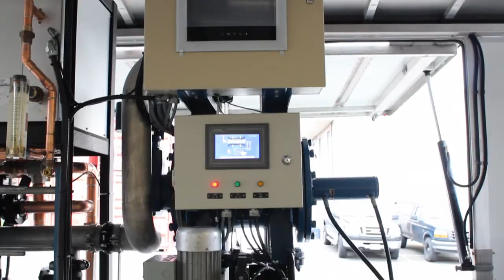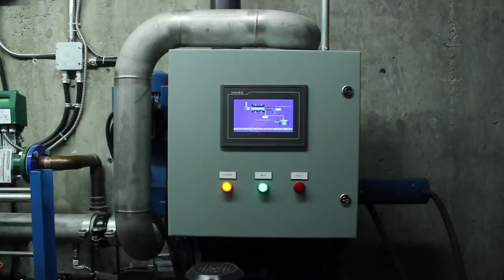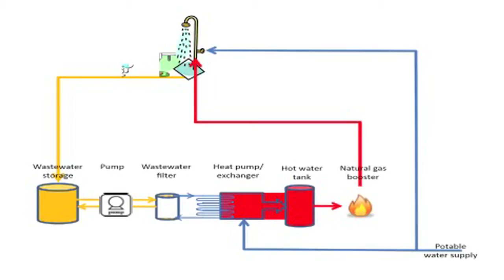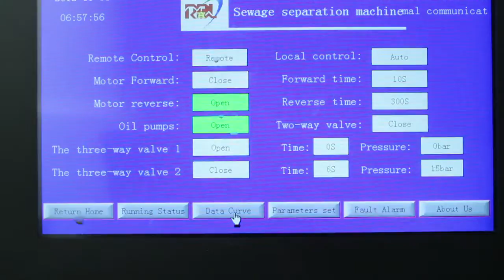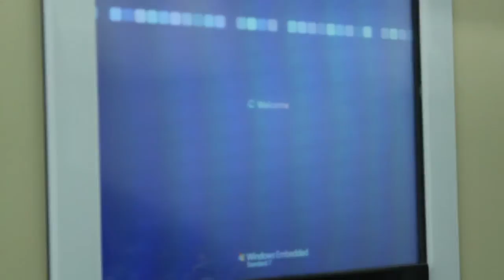International Wastewater Heat Exchange Systems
International Wastewater Heat Exchange Systems Inc. is founded by a team of professionals who have spent the past 20 years exploring sustainability options including geo-exchange, solar and wind. Our endeavours have included projects around the globe, and many projects are internationally recognized. IWHES systems recover and recycle the heat from sewage, the ultimate energy source as we considered, offer our customers the most energy-saving and cost-effective solutions for heating, cooling and domestic hot water for any buildings, residential or commercial.